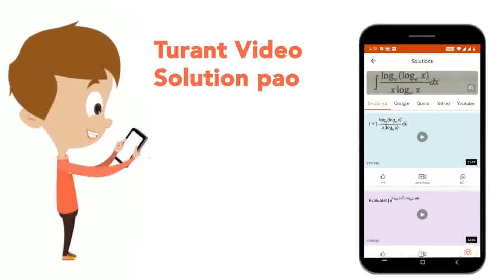In figure, block A is released from rest, when spring is at its natural unstretched length. For ...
In figure, block A is released from rest, when spring is at its natural unstretched length. For block B of mass M to leave contact with the ground at some stage, the minimum mass of A must be
Class: 11
Subject: PHYSICS
Chapter: NEWTONS LAWS OF MOTION AND FRICTION
Board:IIT JEE

👉 Have Any Query? Ask Us.